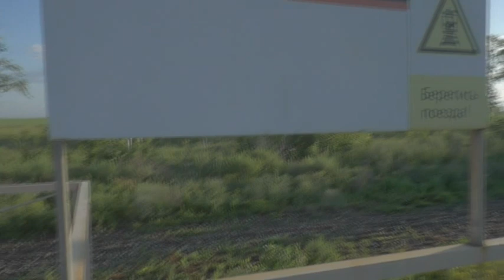Встреча с поезда друзей